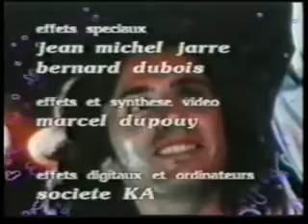Jean Michel Jarre Oxygene 4 La Concorde end